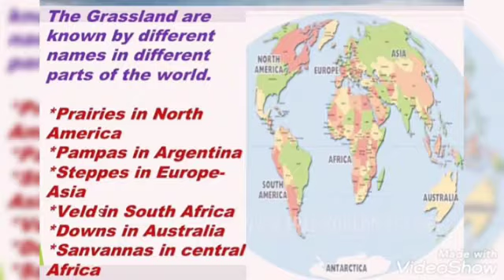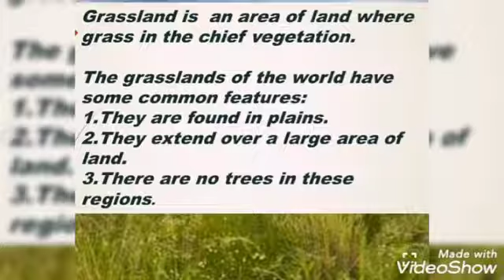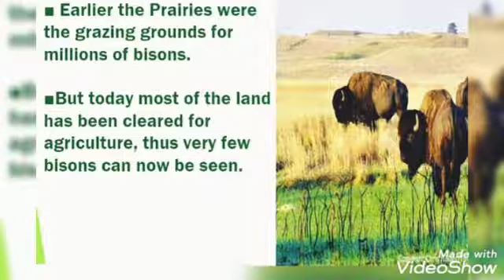SRI PARASAKTHI VIDYALAYA CBSE